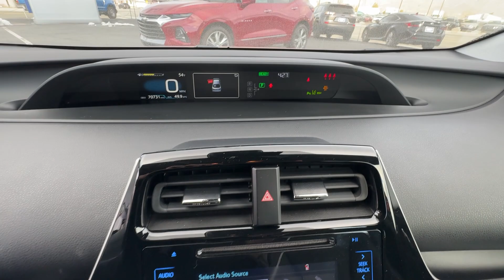2019 Toyota Prius Carson City, Reno, Northern Nevada, Susanville, Sacramento, CA 38887C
RED Used 2019 Toyota Prius XLE available in Carson City, Nevada at Capital Ford. Servicing the Reno, Northern Nevada, Susanville, Sacramento, CA area.

Capital Ford
3660 S Carson St

Check out this pre-owned 2019 Toyota Prius we recently got in. When you purchase a vehicle with the CARFAX Buyback Guarantee youre getting what you paid for. Why spend more money than you have to? This Toyota Prius will help you keep the extra money youd normally spend on gas. This Toyota Prius XLE comes equipped with all wheel drive which means no limitations as to how or where you can drive. Different terrains and varying weather conditions will have little effect as to how this vehicle performs. The incredibly low mileage and painstaking upkeep on this Toyota Prius makes it a once-in-a-lifetime deal that wont last long!
1 12V DC Power Outlet,10.6 Gal. Fuel Tank,3 LCD Monitors In The Front,4.11 Axle Ratio,4WD type (on demand),60-40 Folding Bench Front Facing Fold Forward Seatback Rear Seat,ABS (4-wheel),ABS And Driveline Traction Control,Active grille shutters,Adaptive cruise control,Adaptive stop and go cruise control (semi-automatic),Air Filtration,Air filtration,Airbag Occupancy Sensor,Airbag deactivation (occupant sensing passenger),Antenna type (mast),Anti-theft system (vehicle immobilizer),Armrests (rear center with cupholders),Armrests (rear folding),Assist handle (front),Assist handle (rear),Auto On/Off Projector Beam Led Low/High Beam Auto High-Beam Daytime Running Lights Preference Setting Headlamps w/Delay-Off,Auto start/stop,Automated Parking Sensors,Automatic Air Conditioning,Automatic Full-Time All-Wheel,Automatic emergency braking (front pedestrian),Automatic emergency braking (front),Axle ratio (4.11),Back-Up Camera,Battery saver,Battery w/Run Down Protection,Black Grille,Black Side Windows Trim and Black Front Windshield Trim,Blind Spot Monitor w/Lane Change Assist Blind Spot,Blind spot safety (sensor/alert),Body-Colored Door Handles,Body-Colored Front Bumper,Body-Colored Power Heated Side Mirrors w/Manual Folding,Body-Colored Rear Bumper w/Black Rub Strip/Fascia Accent,Braking assist,Camera system (rearview),Cargo Area Concealed Storage,Cargo Features -inc: Tire Mobility Kit,Cargo Space Lights,Cargo area light,Cargo cover (retractable),Carpet Floor Trim,Center console (front console with armrest and storage),Child safety door locks,Child seat anchors (LATCH system),Clearcoat Paint,Clock,Collision Mitigation-Front,Cornering brake control,Courtesy lights (door),Cross traffic alert (rear),Cruise Control w/Steering Wheel Controls,Crumple zones (front),Crumple zones (rear),Cupholders (front),Cupholders (rear),Curtain 1st And 2nd Row Airbags,Day-Night Auto-Dimming Rearview Mirror,Daytime running lights (LED),Delayed Accessory Power,Digital Appearance,Digital odometer,Distance Pacing w/Traffic Stop-Go,Door handle color (body-color),Drive mode selector,Driver And Passenger Door Bins,Driver And Passenger Visor Vanity Mirrors w/Driver And Passenger Illumination  Driver And Passenger Auxiliary Mirror,Driver Foot Rest,Driver Information Center,Driver Knee Airbag and Passenger Cushion Front Airbag,Driver Monitoring-Alert,Driver Seat,Driver seat manual adjustments (6),Driver seat manual adjustments (height),Driver seat manual adjustments (reclining),Dual Stage Driver And Passenger Front Airbags,Dual Stage Driver And Passenger Seat-Mounted Side Airbags,EV battery capacity (1.3 kWh),Electric Motor HP (71),Electric Motor Power Output (Kilowatts) (53),Electric Motor Torque (120),Electric Power-Assist Steering,Electric motor battery type (nickel-metal hydride),Electronic brakeforce distribution,Electronic messaging assistance (voice operated),Electronic messaging assistance (with read function),Emergency braking preparation,Emergency locking retractors (front),Emergency locking retractors (rear),Engine Auto Stop-Start Feature,Engine: 1.8L 4-Cylinder DOHC 16V VVT-i -inc: aluminum block and head,Exhaust tip color (stainless steel),External temperature display,Fade-To-Off Interior Lighting,Fixed Rear Window w/Fixed Interval Wiper and Defroster,Floor material (carpet),Front And Rear Anti-Roll Bars,Front Center Armrest and Rear Center Armrest,Front Cupholder,Front Fog Lamps,Front License Plate Bracket,Front Map Lights,Front air conditioning (automatic climate control),Front air conditioning zones (single),Front airbags (dual),Front brake diameter (10.0),Front brake type (ventilated disc),Front bumper color (body-color),Front fog lights,Front headrests (2),Front headrests (adjustable),Front seat type (bucket),Front seatbelts (3-point),Front shock type (gas),Front spring type (coil),Front stabilizer bar,Front struts (MacPherson),Front suspension classification (independent),